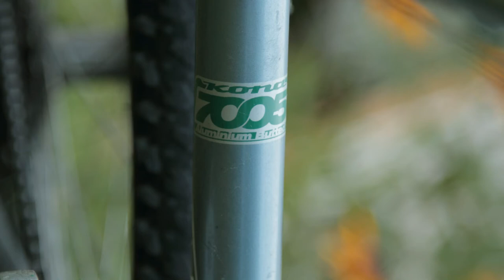Обзор - KONA Fire Mountin Deluxe (2010) - Мой Бывший Байк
Обзор моего бывшего байка - Kona Fire Mountain Delux (2010).
Его харрактеристики:

Материал рамы: Kona 7005 Butted Aluminum

Вилка: RockShox Dart 2 100мм

Headset Ritchey LB-Plus

Система: 44/32/22

Педали: Wellgo M-21

Цепь: Shimano HG53

Кассета: Shimano Deore (11-32, 9spd) (Офф-сайт Kona, да вы гоните! У меня кассета Deore! Я НЕ ВЕРЮ!)

Передний перекл.: Shimano Deore

Задний перекл.: Shimano Deore

Манетки:   Shimano Deore

Руль: Kona Riser (31.8mm x 660mm Wide)

Грипсы: Kona Mooseknuckle

Тормоза: Hayes MX4 Mechanical Disc 160 мм

Тормозные ручки: Avid FR-5

Передняя втулка: Formula Disc (НЕ ВЕРЮ!)

Задняя втулка: Shimano M475 Disc

Спицы: Stainless 14g

Покрышки: Kenda K-922 26x1.95

Обода: Alex ACE-18

Седло: WTB Speed V Sport SE

Покупка б/у велосипеда кросс-кантри от The Bike Show (В начале склон, на котором я погнул подседел)